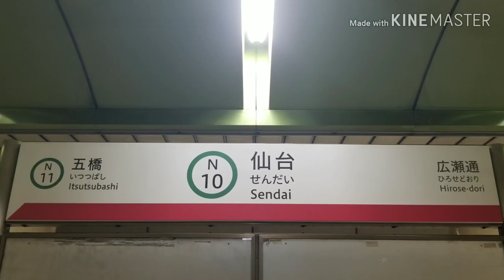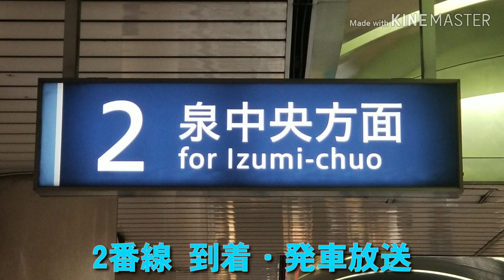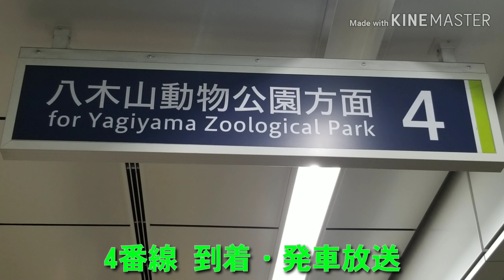仙台市地下鉄南北線・東西線 仙台駅 自動放送集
仙台市地下鉄 仙台駅の放送を収録しました。スピーカーにかなり近づけてやりました。南北線、東西線はそれぞれ違いますね。とくに東西線の英語放送が東京メトロと同じなのが凄いですね。
南北線は両方兼用で使用しており、東西線は別々で使用しています。